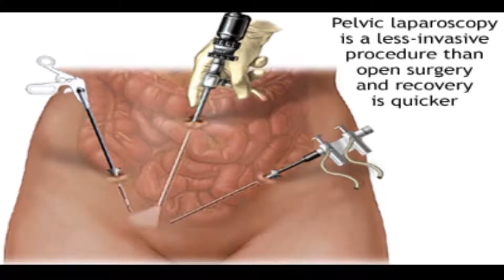NguyenTuy Phuong MD - Hoang Hanh MD